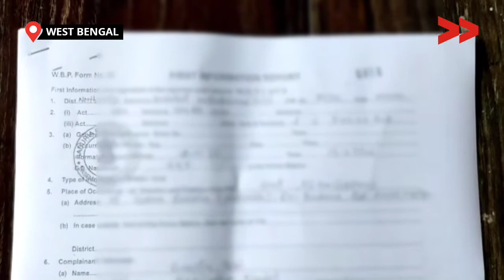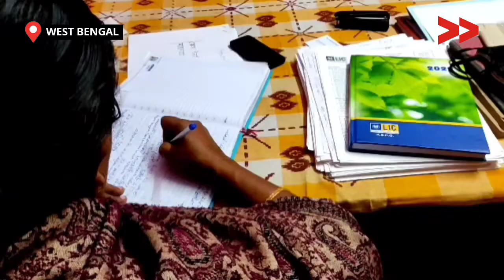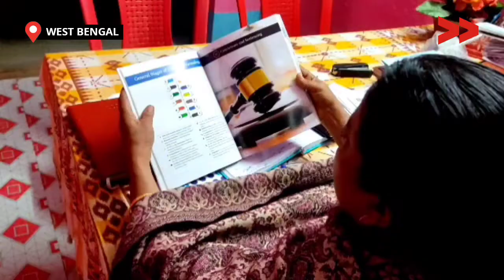Minor Sexually Abused in North 24 PGS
আজকে ২০২২ হয়ে গেলো , এখনও মেয়েদের বলে থাকে যে মেয়েরা ছোট ছোট ড্রেস পড়েছে তাই সেই কারণে  ছেলেরা আকর্ষিত হয়ে যাচ্ছে। কিন্তু আমরা সব সময়  শুনতে থাকি যে মেয়েদের এই সব ব্যবহারের জন্য  ছেলেরা  খারাপ হয়ে  যাচ্ছে ,কিন্তু  একটি (১০ বছরের )মেয়ে কিভাবে কাউকে আকর্ষিত  করবে । এই মাসে শুধু একটা ঘটনা না একমাসে ৪ টি ঘটনা ঘটলো। মহিলাদের সেফটি এবং সিকিউরিটির ব্যবস্থা আরও উন্নত হোক। যাদের সঙ্গে এই ঘটনা ঘটছে তাদের কোমপারসেশন দেওয়া হোক এবং অপরাধীদের কঠিন থেকে কঠিন তম শাস্তি দেওয়া হোক। গত 11/01/22 তারিখে বাদুড়িয়া ব্লকের অন্তর্গত10 বছরের একটি নাবালিকা মেয়েকে 61 বছরের এক বৃদ্ধা শারীরিক অত্যাচার করেছে এই নিয়ে 2021 সালে বাদুড়িয়া, বসিরহাট, স্বরূপনগর ব্লকে আনুমানিক 10 জন নাবালিকা মেয়ে শারীরিক অত্যাচার এর স্বীকার হয়েছে।

Community Correspondent Milon Mondal reports from North 24 PGS, West Bengal for Video Volunteers.